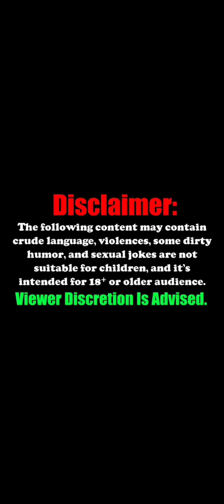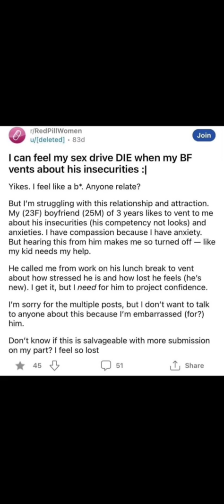Did Her Boyfriend Show "INSECURITIES?"